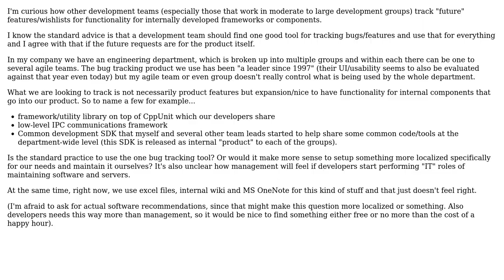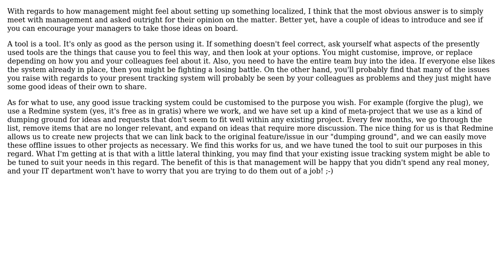Software Engineering: Tracking feature requests for small-scale components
With thanks & praise to God, and with thanks to the many people who have made this project possible! | Content (except music & images) licensed under CC BY-SA | Music | Images & others | With thanks to user yannis user S.Robins user DXM and the Stack Exchange Network Trademarks are property of their respective owners. You are responsible for your own actions.